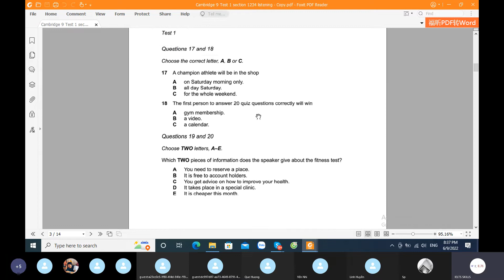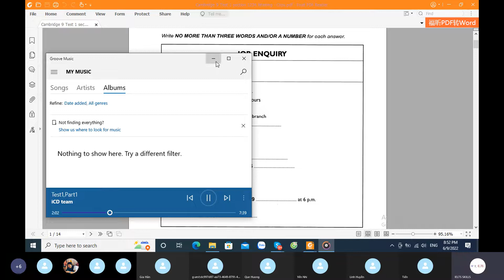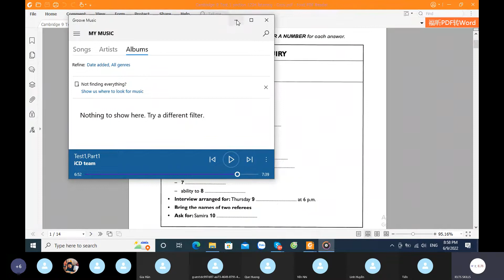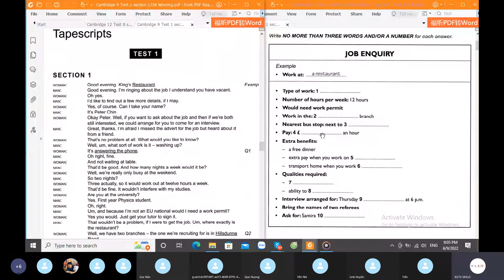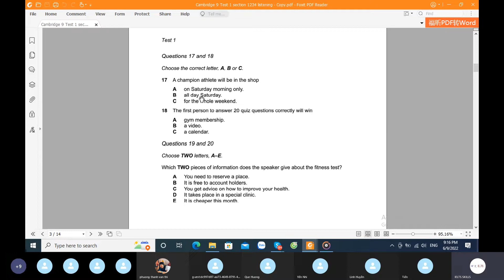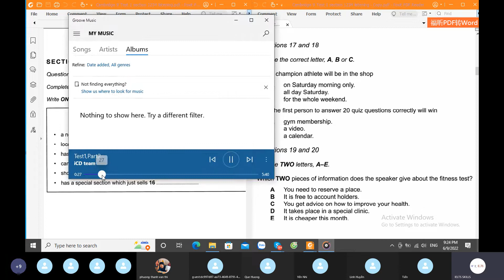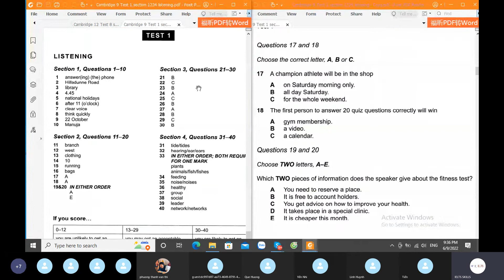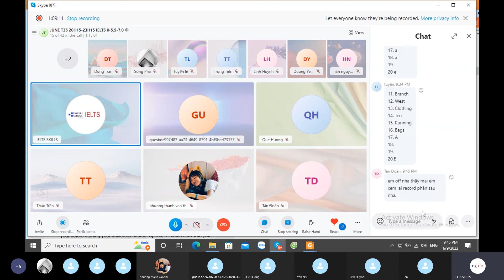T5 09.06.22 - Listening - Cambridge 9 Test 1 Section 12